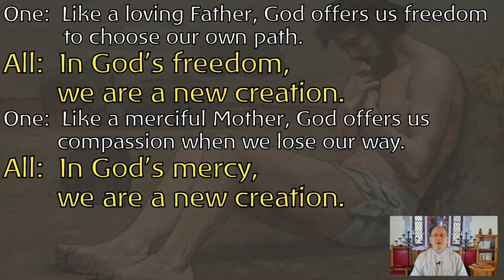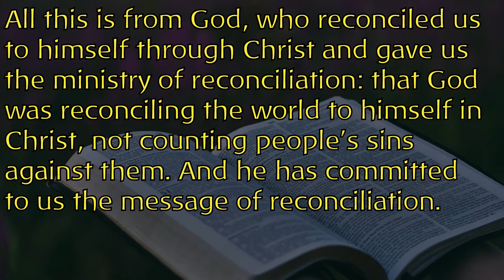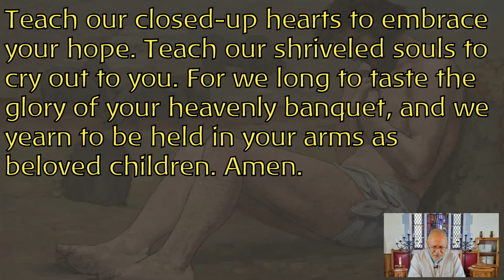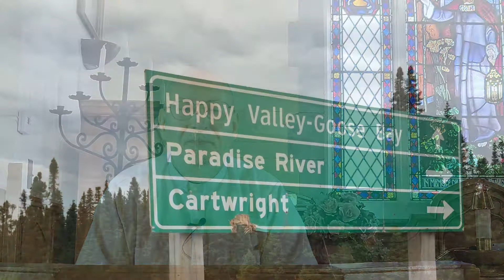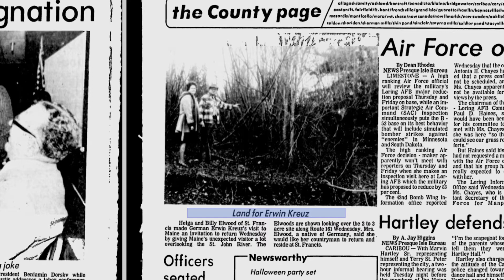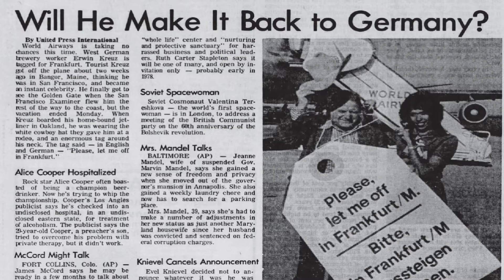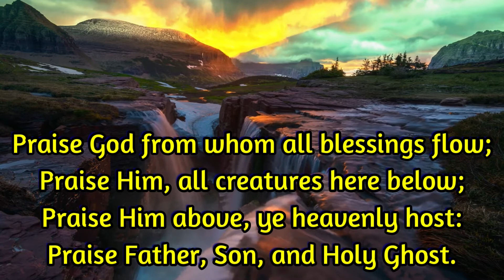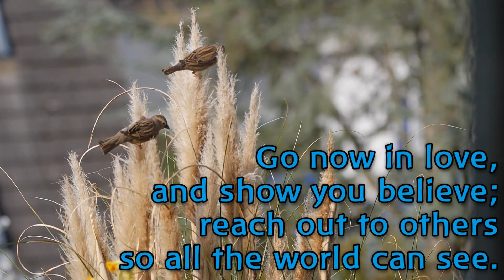27th March 2022 - No Hymns version of the Orono United Church online service.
27th March 2022 - No Hymns version of the Orono United Church online service.